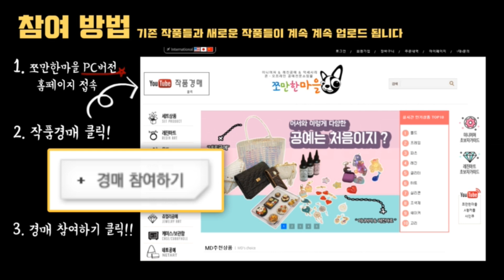[resin art] 레진으로 캐릭캐릭체인지 험프티록 덤프티키 목걸이 만들기!♥ / making animation goods with resin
안녕하세요 쪼꼬미 여러분..?? ^ㅇ^
이번영상은 레진을 이용해서 캐릭캐릭체인지에 나온 험프티록 덤프티키를 만들어봤어요!
저는 파란색의 스페이드록과 키를 만들어 봤는데요~
여러분들은 어떤 색으로 만들고 싶으신가요?!
어렵지 않으니 영상 보면서 같이 만들어 봐요!^ㅇ^
다음작품도 기대 많이 해주시고 우리는 다음 영상에서 만나요!!♥ㅅ♥

우리 같이 만들어봐요~!!??

play 스토어 - 쪼만한마을 을 검색해서 다운받기!!

☞사용한 재료
물점도,고점도레진

☞사용한 도구
꼬지

1. [A형남자A형여자] ← 요기링크클릭!

2. [사인큐] ← 요기링크클릭!